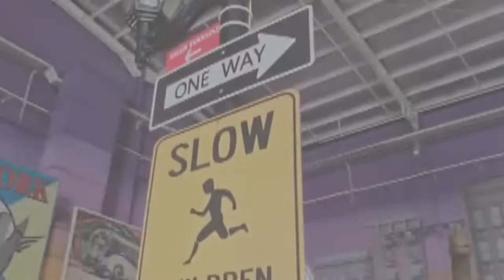Dapat Jackpot Main Trolly || Bermain di Trans studio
Bermain Di Trans Studio
dapat jackpot main trolli